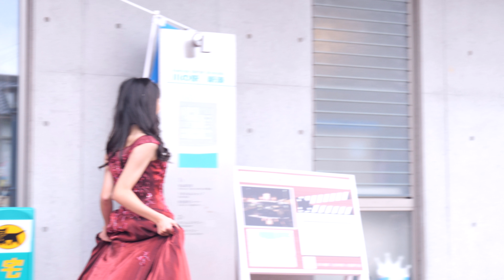【4K60P】IMZip(アイムジップ）HALLOWEEN KIPPO 2018 2018/10/28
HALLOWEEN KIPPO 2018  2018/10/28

IM Zipメンバー

リーダー　上野凛桜（うえのりお）、サブリーダー　大村優以香（おおむらゆいか）庭野天李（にわのそらり）、山道未瑠（やまみちみる）、真田愛理（さなだあいり）、野村璃音（のむらりおん）

メンバーの中川愛里咲（なかがわありさ）は体調不良のためしばらくお休みしています。。

撮影機種　Panasonic LUMIX DC-GH5

レンズ　LUMIX G VARIO 14-140mm/F3.5-5.6 ASPH./POWER O.I.S H-FS14140-KA

音声 TASCAM TM-2X 今回は使用し忘れました。。

4K60Pで撮影。

ピントが合っていない場面が多いかもしれません。。

色の補正がなかなか難しかったです。。

ブラウザ「Google Chrome推奨」